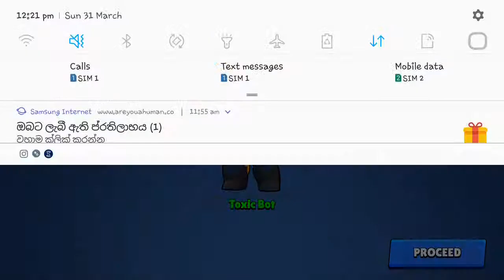Brawl Stars -Solo Showdown (Island Invasion)